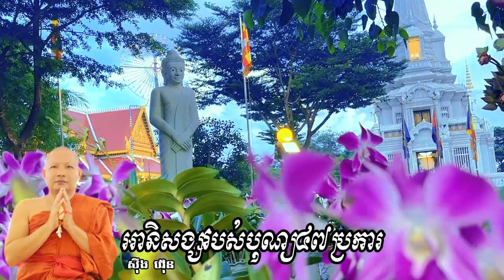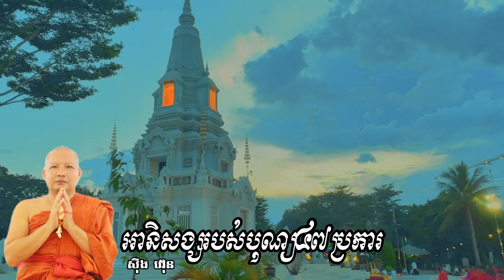អានិសង្សរបស់បុណ្យ៤៧ប្រការ/ ស៊ឹង ហ៊ុន Sing Hun 5/27/2023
ដើម្បីបានទទួលស្ដាប់នូវព្រះធម៌បន្តទៀតសូមចុច
 👉 Like សូមអរព្រះគុណនឹងអរគុណចំពោះការស្ដាប់ព្រះធម៌